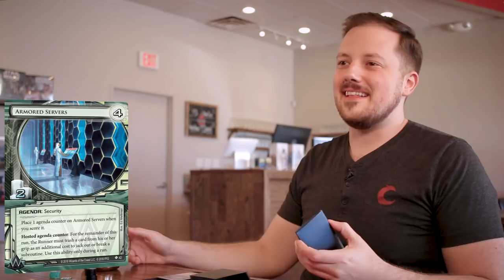Learning Netrunner | Anarch v. Weyland - Game Three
In this third game of Anarch v. Weyland, we focus more on the technical rules structure of the game - especially the steps involved in making a run! Watch as Valencia takes on Skorpios and the icebreakers move on and off the board.